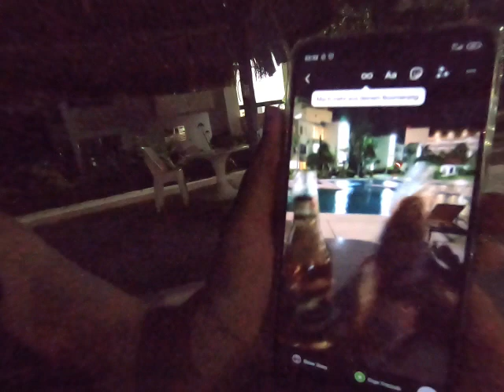VLOG Umzug, Playa Marlín Cancún, und wie wir Carlos, den Kater, kennengelernt haben!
Ein kleiner Vlog, als wir gerade frisch in unsere neue Wohnung eingezogen sind! Abgesehen davon waren wir frisch aus der Quarantäne raus und haben den Strandtag am Playa Marlín dafür umso mehr genossen!
... Und wir haben Carlos, den Kater, kennengelernt! Unseren tagtäglichen Begleiter :-)

Mein genutztes Video-Equipment:

Die erwähnten Produkte habe ich mir selbst gekauft und empfehle sie euch dabei nur, weil ich sie wirklich gut finde! :-)
( und es ist viel einfacher, die Produkte zu verlinken als sie einzeln raussuchen zu müssen! :-)